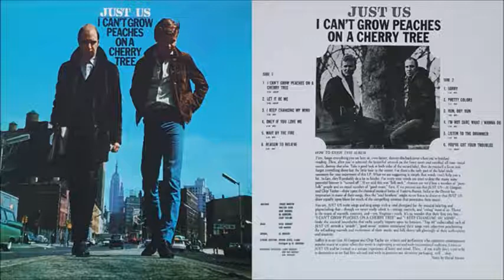Just Us - Run, Boy Run (1966)